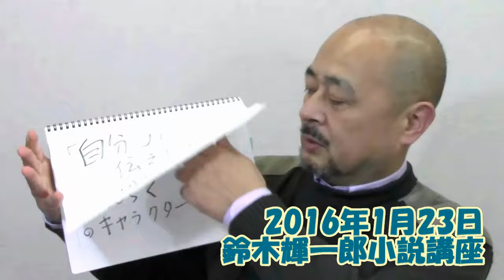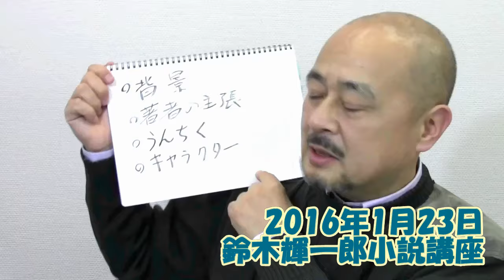【鈴木輝一郎小説講座】テーマとは伝えたいこと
小説家・鈴木輝一郎小説講座の講座概要は↓
受講受付随時 電話受付　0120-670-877 担当・松下

鈴木輝一郎小説講座 海外在住や知らない相手に電話するのは苦手という人のために、受講受付のWeb受付・受講料Web決済に対応しています。

BGM提供
DOVA-SYNDROME

写真提供
写真素材　足成